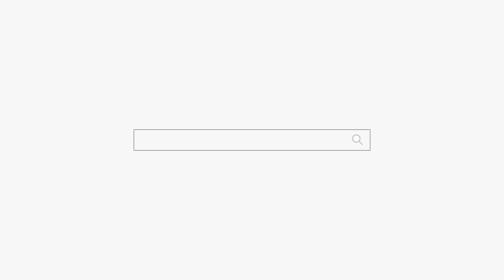눈물나는 이야기... 남편의 폭력 살기위해 나갔는데... 부천점집 인천점집 용군TV 무당 무속인+유명한점집 용한점집 강화별상 일월당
용군TV 용한점집 유명한점집 신점 무당 무속인 소문난점집 신년운세 눈물나는 이야기... 남편의 폭력 살기위해 나갔는데... 부천점집 인천점집 용군TV 무당 무속인+유명한점집 용한점집 강화별상 일월당

됩니다.